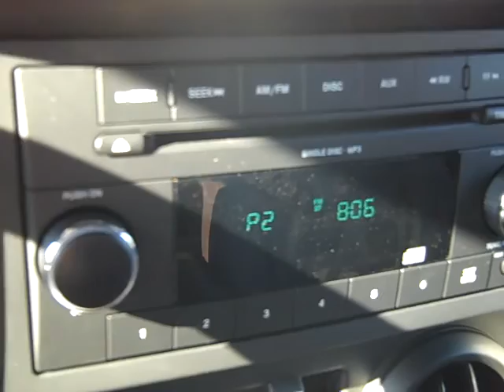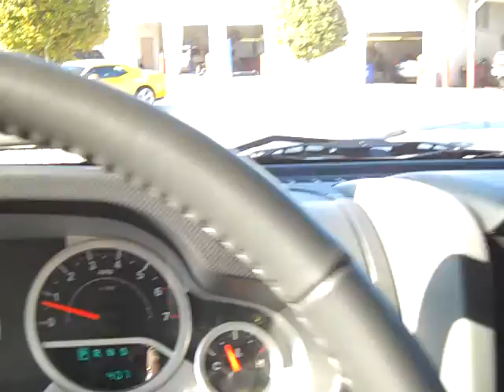Robert's Wrangler!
Dodge Chrysler Jeep of Winter Haven is pleased to present this brand new 2010 Jeep Wrangler! On road or off we know you'll love every moment that you spend behind the wheel of this incredible vehicle! Feel free to check us out on the web